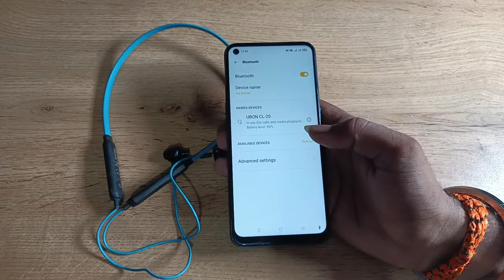how to connect Bluetooth earphone in oppo Reno 6 5g, Bluetooth earphone connect kaise karen